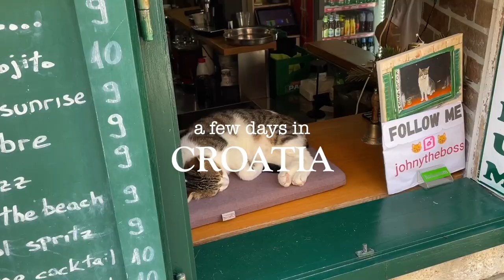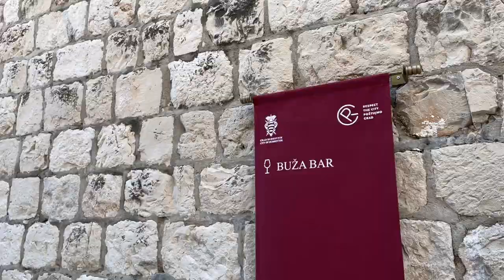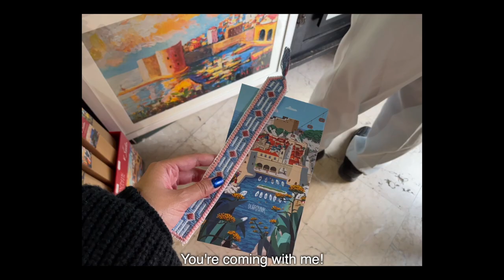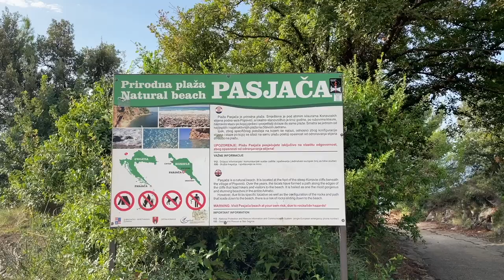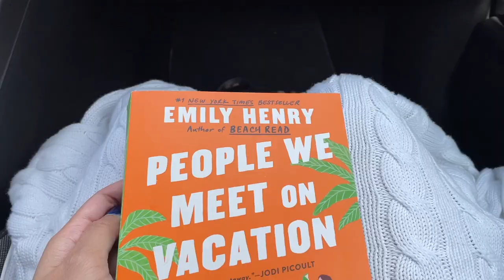dubrovnik vlog | exploring old town, mt srd sunset, boat trip and visiting the best beach in europe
Spent a few beautiful days in Dubrovnik where we explored the walled old town with its brick walls and cobbledstones stairs, saw the sunset at mt. srd (which was gorgeous and worth it), went on a boat trip to visit some of the blue and green caves near Dubrovnik (we had to swim in the salty sea against powerful waves and that was really an experience), and then we also visited Pasjaca Beach, which is one of the top 10 beaches in Europe! Everything was so pretty and I would definitely visit again :")

sunshine blvd. - ocean blue
Blush Mind - did i make you change your mind?